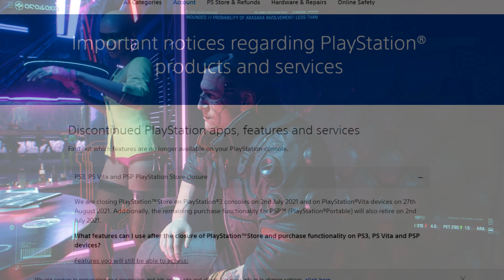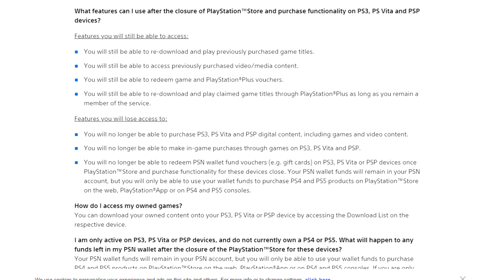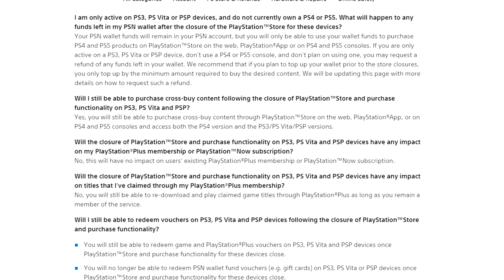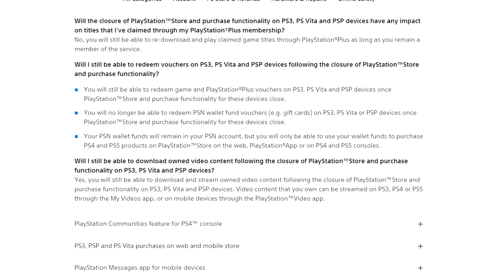PlayStation Store CONFIRMED Shutdown on PS3, PS Vita & PSP - And Its Not a Big Deal!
With confirmed news that PlayStation Store will be getting shutdown on PlayStation 3, PlayStation Vita and PlayStation Portable we have received more info about this and at the end of it all its actually not a big deal...